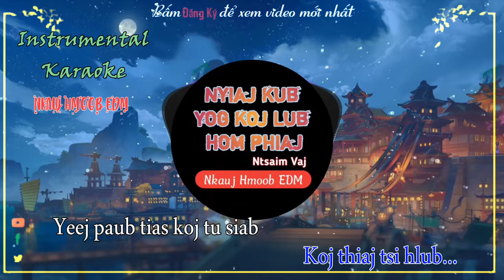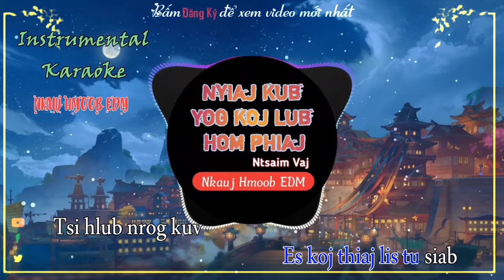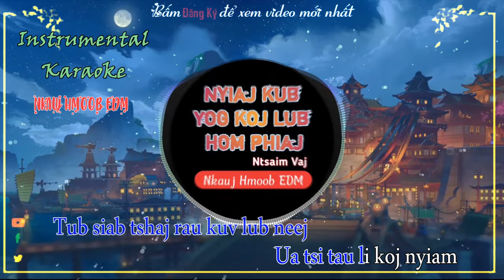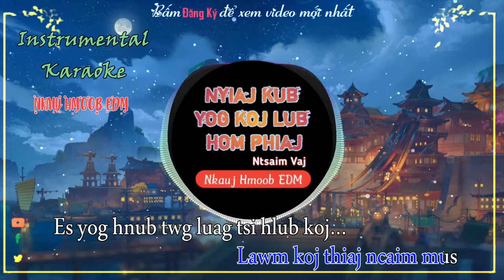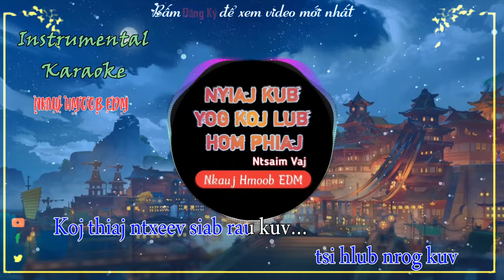Nyiaj kub yog koj lub hom phiaj Remix Karaoke - Ntsaim Vaj || Nkauj Hmoob EDM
Song : Nyiaj kub yog koj lub hom phiaj
Của kênh : Pob tsuas Vaj